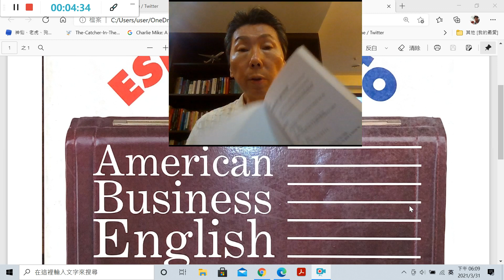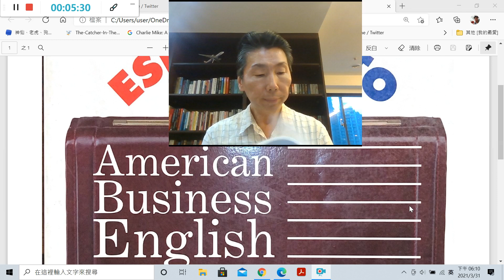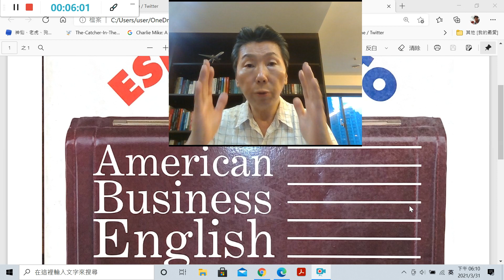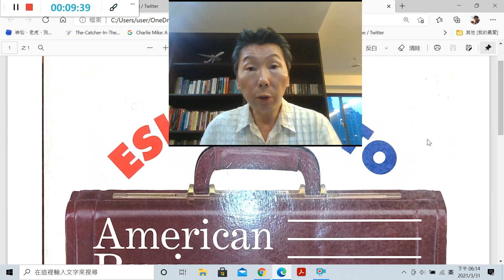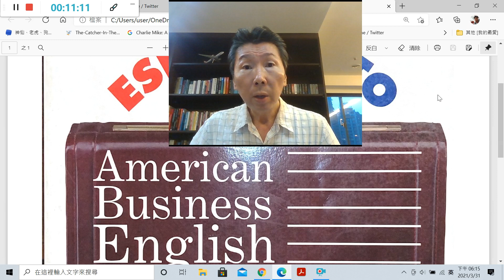商務英語文法寫作套裝課程隆重推出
單元一（Unit 1）：The Basic Sentence（何謂句子）

(1) Recognizing Verbs/Subjects (認識動詞/主詞)

(2) Principal Parts of the Verb（動詞基本組成）

(3) Adjectives/Adverbs（形容詞/副詞）

(4) Direct Objects/Predicate Nominatives and Adjectives（直接受詞/主詞補語）

單元二（Unit 2）：Building Sentence（建立句構）

(1) Basic Sentence Patterns（句子基本結構）

(2) More Complicated Sentences（結構複雜的句子）

(3) Still More Complicated Sentences（結構更複雜的句子）

(4) Words of Transition（轉折語）